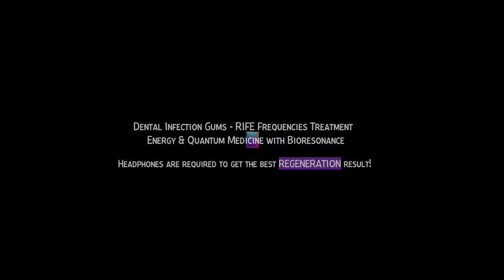🛡️🎧 Teeth and Gums Regeneration Healing RIFE Frequencies Treatment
Good teeth and gum care is an important part of maintaining overall health.